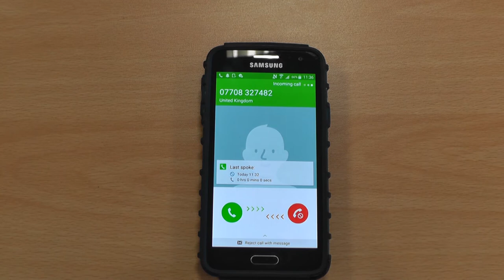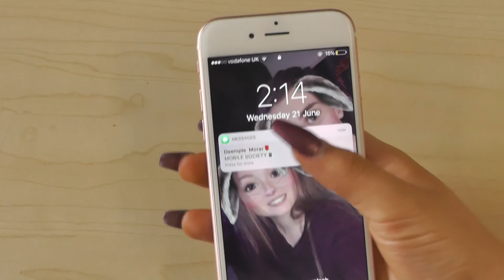A2 Media Studies Preliminary Documentary 'Mobile Society'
A2 Media Studies Preliminary Documentary 'Mobile Society' - By Scott Hurst, Georgia MacAllister, and Deemple Morar.